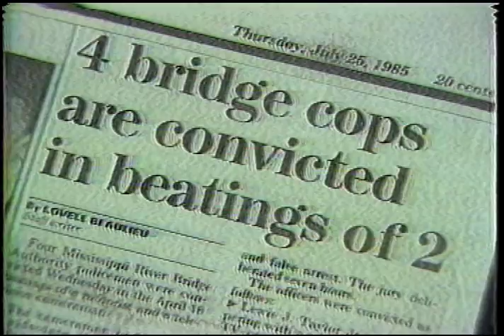Rappin's Vigreux.mov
This is a rap/video that Logan Banks, Tim Pride Harland, Larry Travis, and Darnnel "Tip" Cunnighanm. Cut in 1985 after Hubie Vigreux's encounter with the Bridge Police.